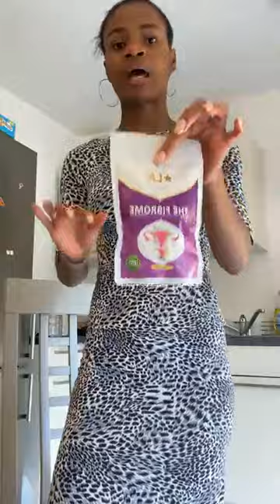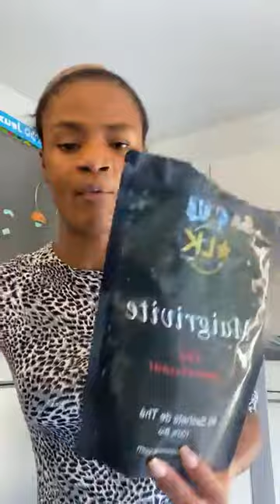L'ÉTOILE KRIBIENNE À AMER KMER: "Un grand frère qui ne se respecte pas, mérite le mépris"